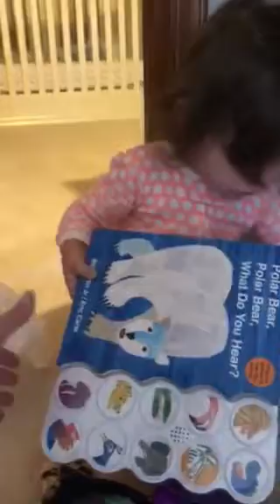Lillie and The Pacifier Fairy